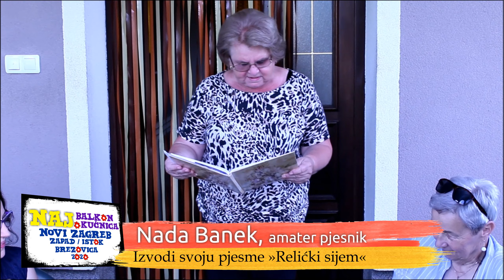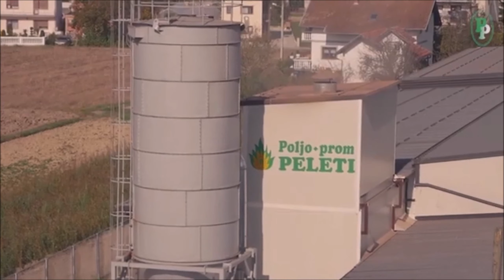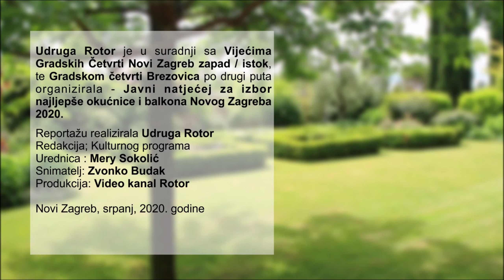Drugi dio iz naše trilogije o obilasku Ocjenjivačkog suda, naših ovogodišnjih kandidata ...